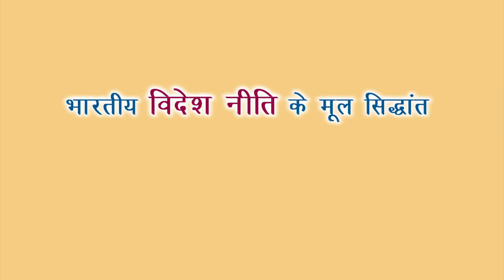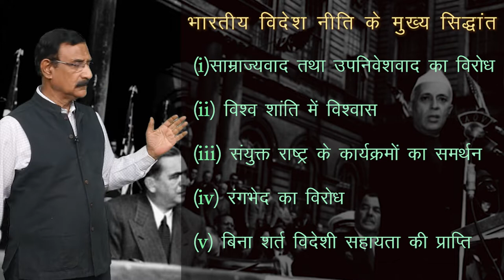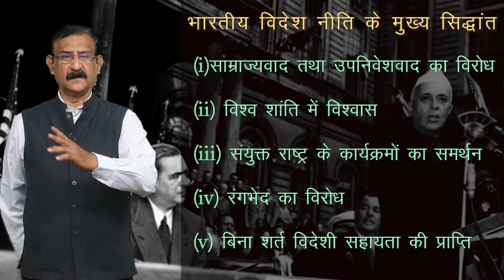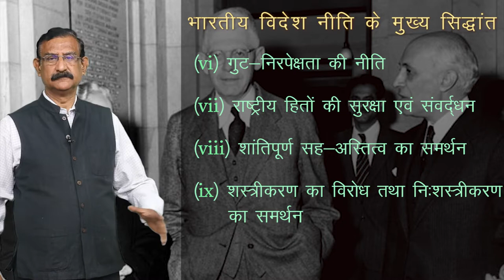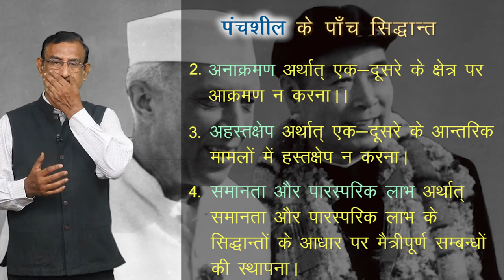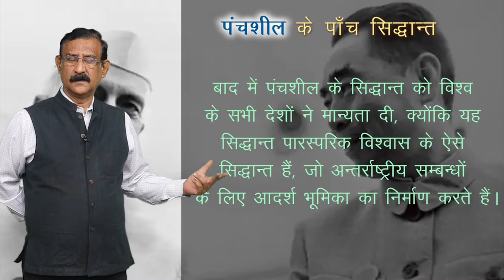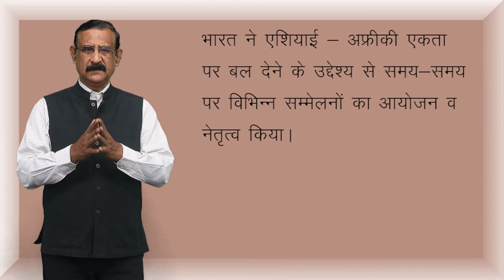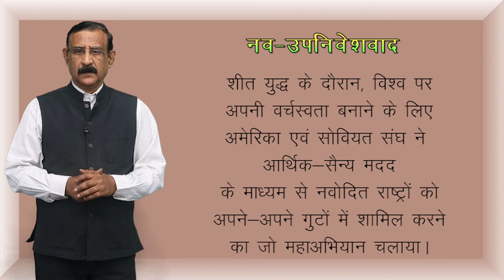CLASS 12th POLITICAL SCIENCE | CHAPTER - INDIA'S EXTERNAL RELATIONS | भारत के वैदेशिक सम्बन्ध